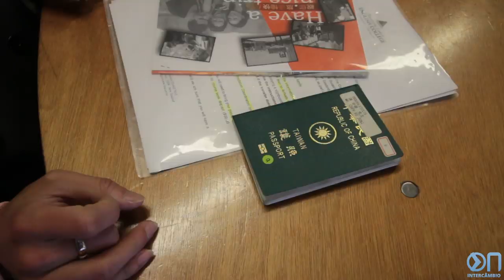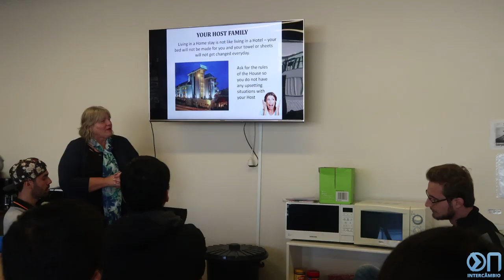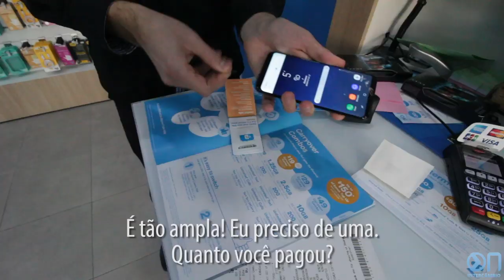PRIMEIRO DIA DE AULA NA SLEC | EPISÓDIO 02 | DIÁRIO DE INTERCÂMBIO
Quer saber como é o primeiro dia de aula durante o seu intercâmbio em Queenstown na Nova Zelândia na escola Southern Lakes English College (SLEC)?